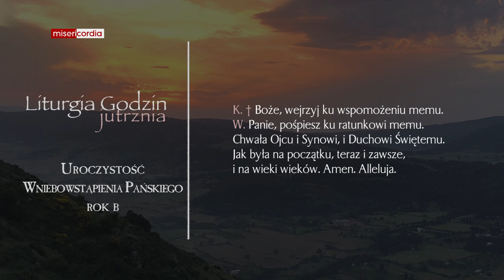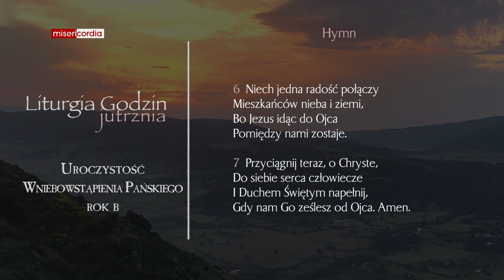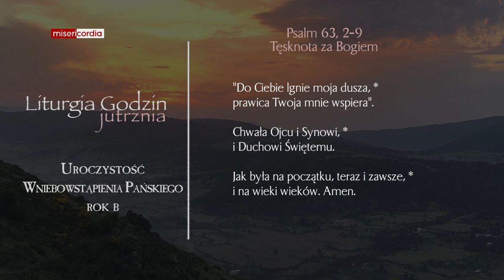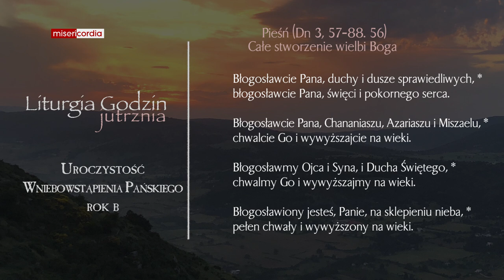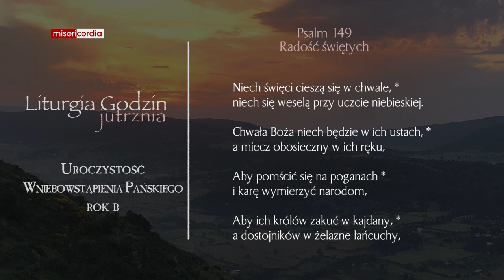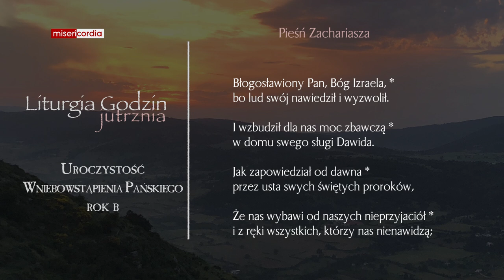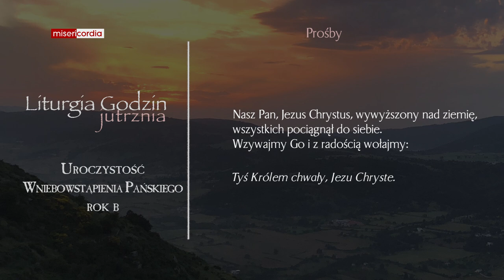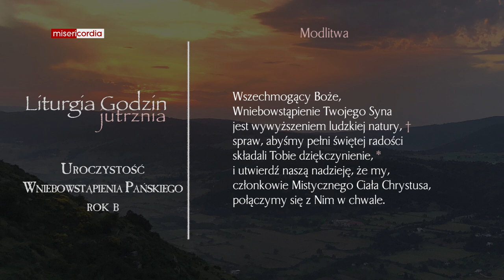Liturgia Godzin | Jutrznia | Uroczystość Wniebowstąpienia Pańskiego (rok B)